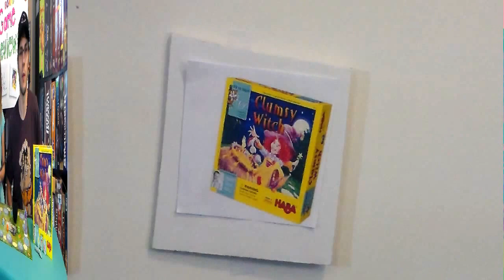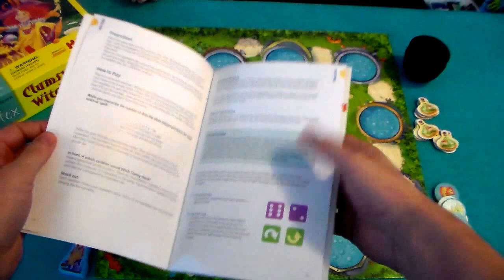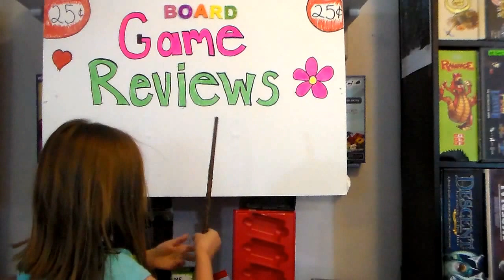Clumsy Witch Review - w/ Game Vine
Alex & David Earls review the Haba game Clumsy Witch.